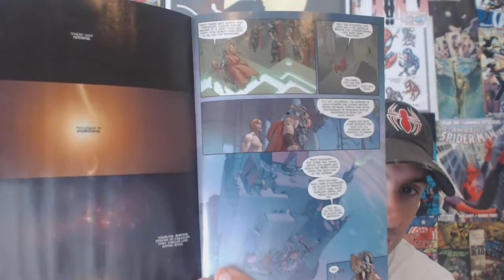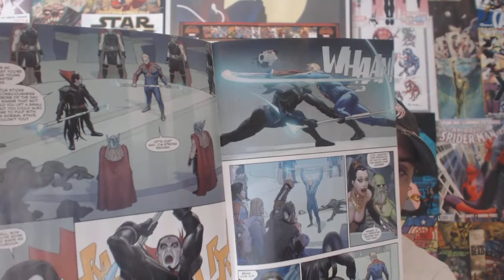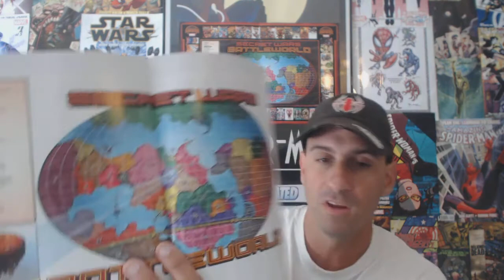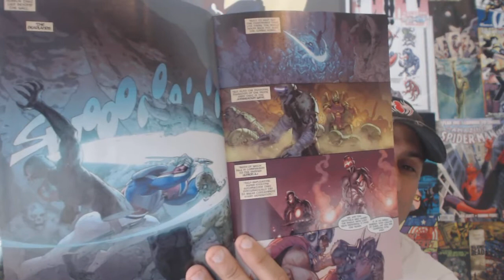Secret Wars #2 : ALL HAIL GOD EMPEROR DOOM!!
Mike Spider-Slayer Reviews Secret Wars #2. Enjoy Fans!!